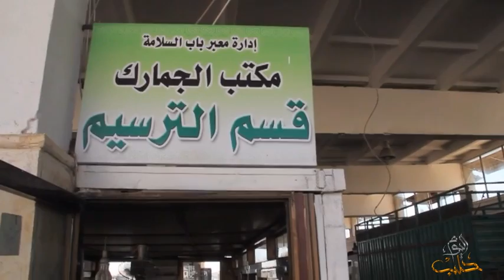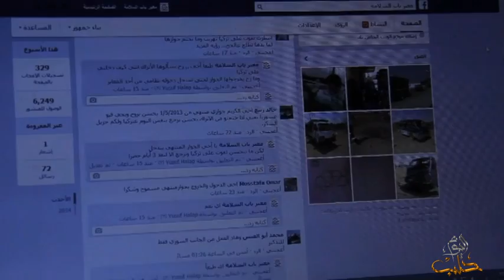مقابلة خاصة مع مدير معبر باب السلامة حول الازدحام ومعاناة المسافرين